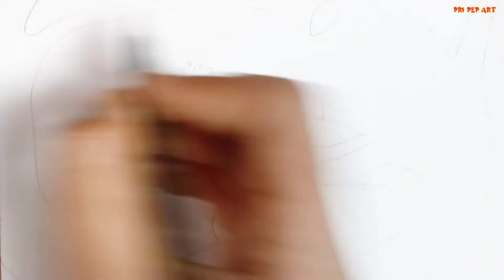Easy Art || Easy Bird drawing || Couple Bird Painting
Easy Art || Easy Bird drawing || Couple Bird Painting || easyart birds oilpastel ‎@Pri Pep Art

Your support helps me to growing my own ruth 🙏🌸 and also motivating me🌸

From @pripepart